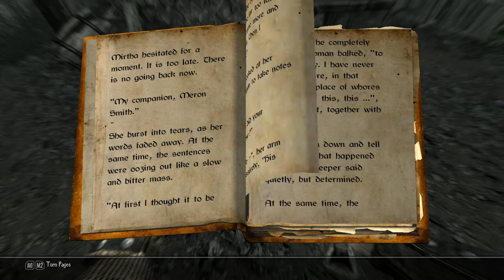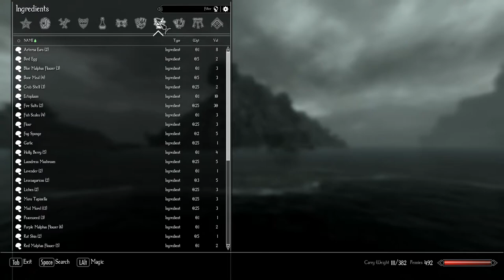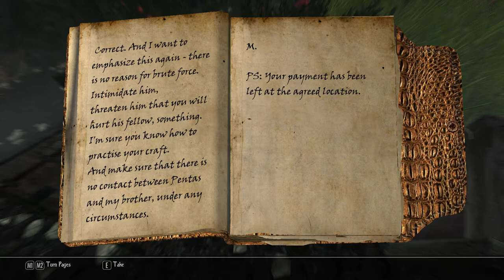Enderal Blind. Episode 8.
My first play through of the total conversion mod Enderal for Skyrim Legendary Edition.